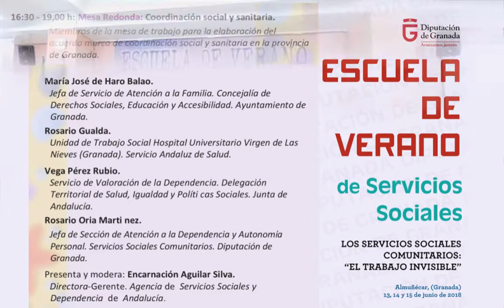Mesa Redonda: Coordinación social y sanitaria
Escuela de Verano de Servicios Sociales - Diputación de Granada.

Miembros de la mesa de trabajo para la elaboración del acuerdo marco de coordinación social y sanitaria en la provincia de Granada.

María José de Haro Balao.
Jefa de Servicio de Atención a la Familia. Concejalía de Derechos Sociales, Educación y Accesibilidad. Ayuntamiento de Granada.
Rosario Gualda. Unidad de Trabajo Social Hospital Universitario Virgen de Las Nieves (Granada). Servicio Andaluz de Salud.
Vega Pérez Rubio. Servicio de Valoración de la Dependencia. Delegación Territorial de Salud, Igualdad y Políti cas Sociales. Junta de Andalucía.
Rosario Oria Martinez. Jefa de Sección de Atención a la Dependencia y Autonomía Personal. Servicios Sociales Comunitarios. Diputación de Granada.

Presenta y modera: Encarnación Aguilar Silva. Directora-Gerente. Agencia de Servicios Sociales y Dependencia de Andalucía.